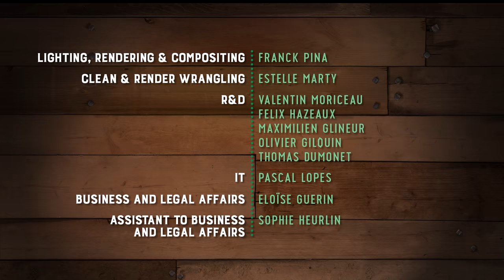Piggy Tales - Third Act | The Bubble Trick - S3 Ep7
This pig is so proud of his party trick – no one can burst his bubble!

The curtain rises on a stage production unlike any you have ever seen. Join the audience as the pigs of The Angry Birds Movie act out their trademark antics and pay tribute to the classics of stage and screen with (unintentionally) hilarious results.